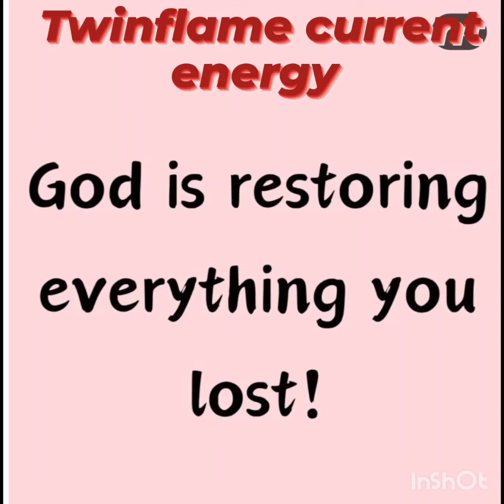twinflame current energy alert message devil 😈 attack high level stuck union